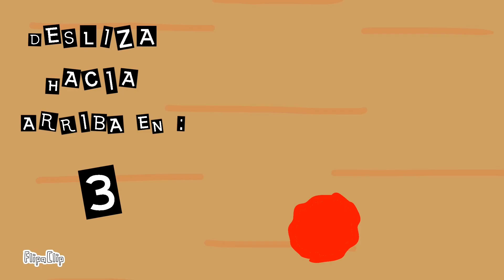INTERACTÚA CON EL VÍDEO 3ª PARTE